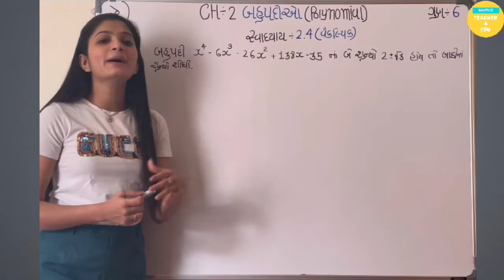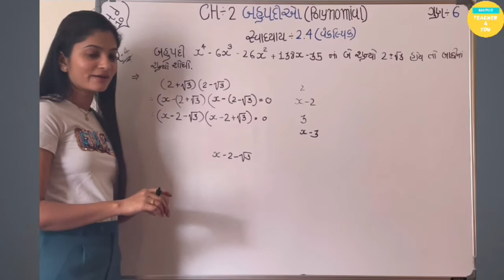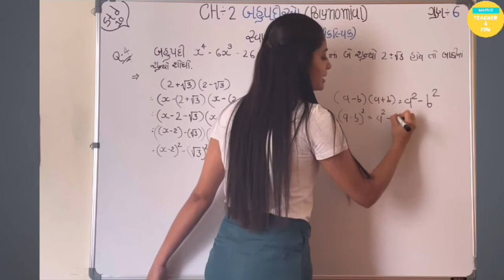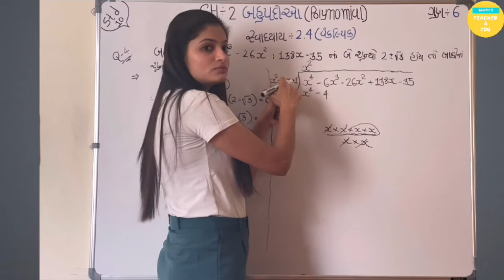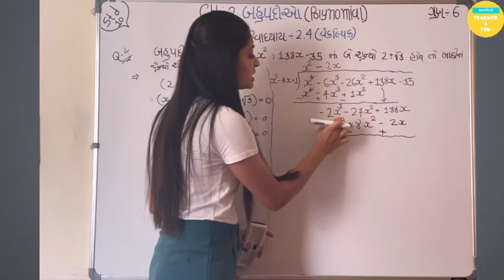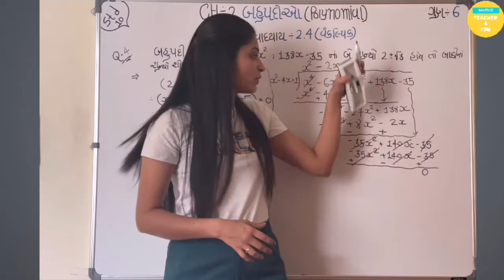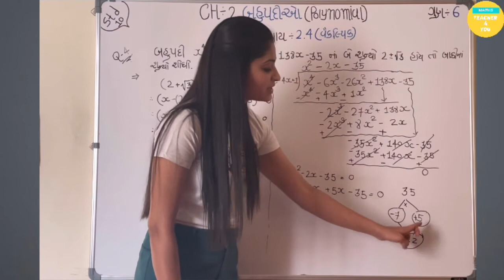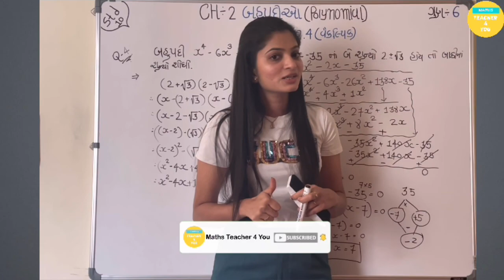std 10 Maths chapter 2 polynomial(બહુપદીઓ)| Ex 2.4, Q-4 in gujrati |std-10 Maths ncert in gujrati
In this video, we are going to learn the most easiest & important chapter of std 10 maths. We will learn exercise 2.4 Q-4(સ્વાઘ્યાય 2.4, પ્ર-4) solution of std-10 maths chapter-2(બહુપદીઓ).
In this video we are going to learn std-10 maths chapter-2 polynomial in gujrati. dhoran-10 maths NCERT syllbus in gujrati. All Exercise and imporatant examples related to exam solved by Nikita mam.I will prove that i am best maths tutor for you.
std-10 Maths chapter-2 polynomial Ex:2.4, Q-4(સ્વાઘ્યાય 2.4, પ્ર-4) solution in gujrati. All examples of exercize solve here. std-10 Maths chapter-2 exercise 2.4 solution in gujrati.
If you have any doubt related to chapter related examples then please comment me i will give you a best & easiest solution for that.And yes don't forget to Like, Subscribe and Share this video to your school group.
Std-10 Maths Chapter-2 polynomial((બહુપદીઓ)) in gujrati.
Maths Teacher 4 YOU||
std 10 Maths chapter 2 polynomial(બહુપદીઓ)| Ex 2.4, Q-2 in gujrati |std-10 Maths ncert in gujrati